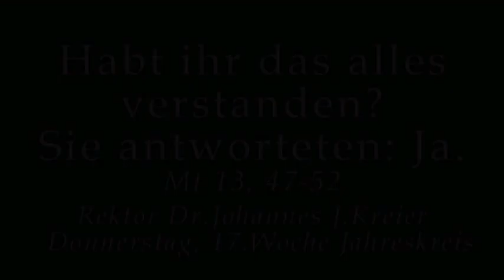Welche Antwort geben wir? (Do 28.Juli)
Rektor Dr. Johannes J.Kreier am Do, 17.Woche im Jahreskreis im Kloster am Rande der Stadt/ Saarbrücken.